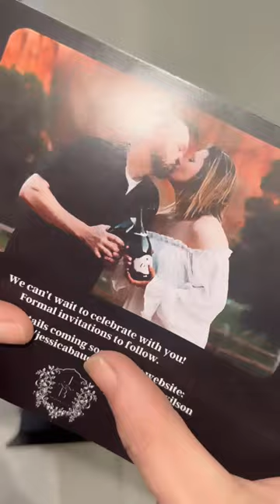Wedding Party Proposal Box!?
Ok, I wish I had done these for my wedding - how CUTE!?

Already have my crime and craft uploaded, tested and posted to be made public on Wednesday evening at 6pm central. Having taped the whole show 4 times, I have become overly critical of it and have so many things I plan on changing for the next episode - a week from Wednesday (which I am filming tonight so I have plenty of time to edit and fix things). Anyways, I just hope you guys like the new series and it brings something unique to the art world.

Anyways, I love you all and hope you have a great Monday night 💕